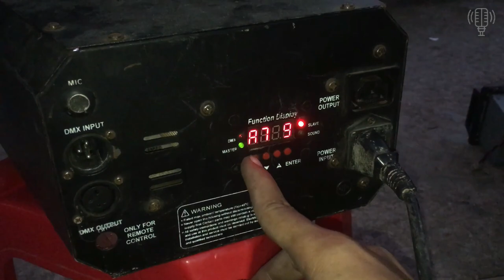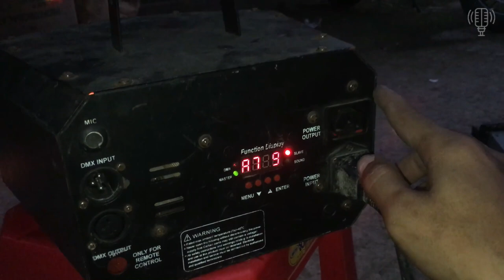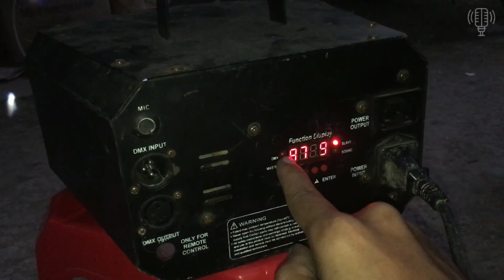Xả Hàng Đèn Ray đen & đèn ray trắng đồng giá 600 000đ